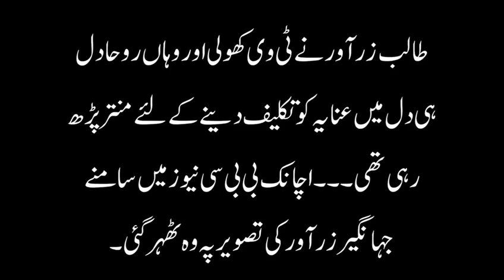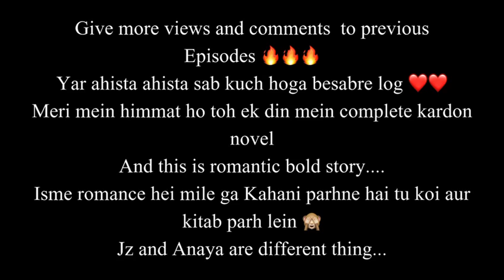JZ's Private Jet went Missing 😱 My Home Less Beauty Ek Jhalak from upcoming new EPI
Ek Jhalak ❤️

Romance or  Enemies ??? My Home Less Beauty Today it's Anaya and jZ  new chapter is all about billionaire Romance Fiction Love Story

Music info